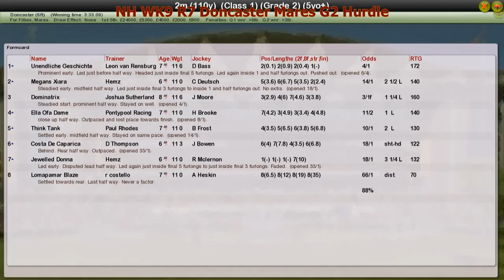NH WK9 R7 Doncaster Mares G2 Hurdle